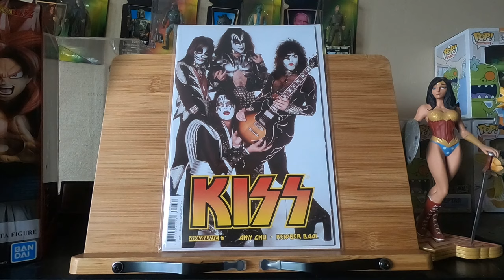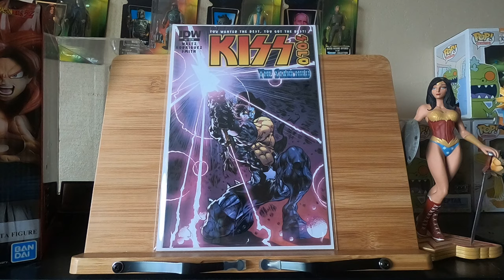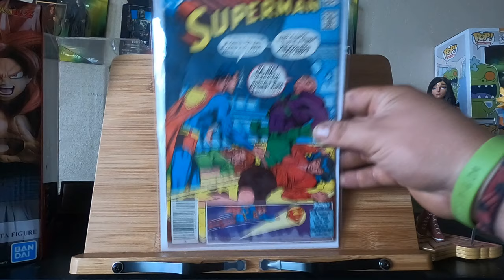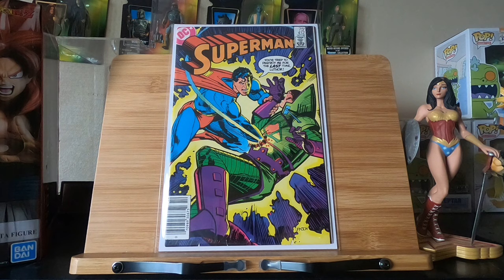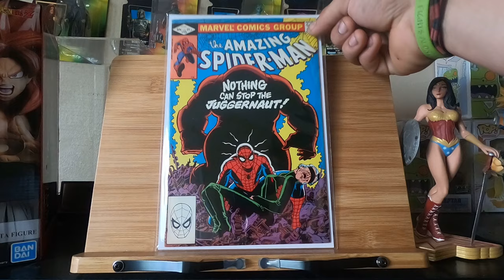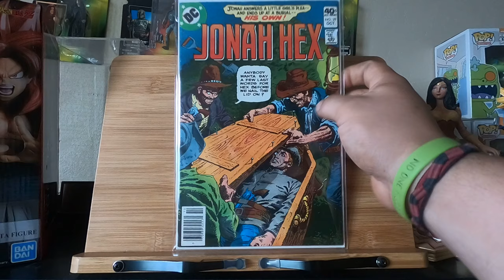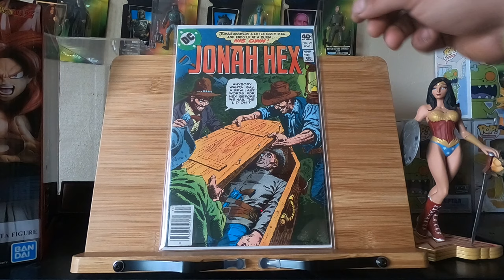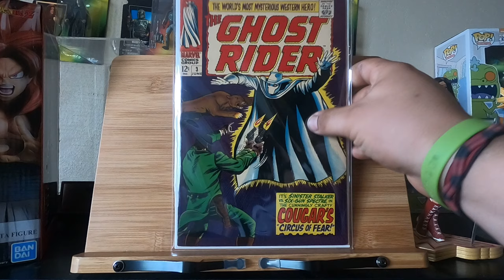Comic Haul #10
short but sweet haul